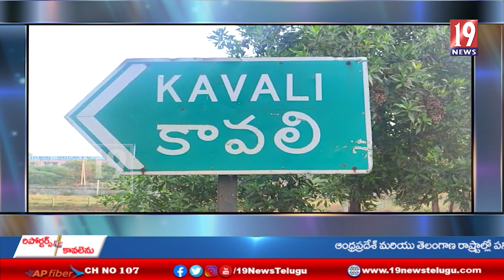మద్దూరు గ్రామంలో వీరాంజనేయ స్వామి దేవస్థానంలో నూతన నిర్మాణాలు - నెల్లూరు